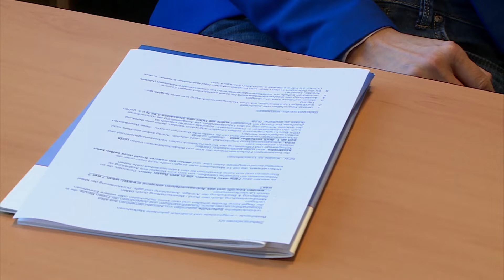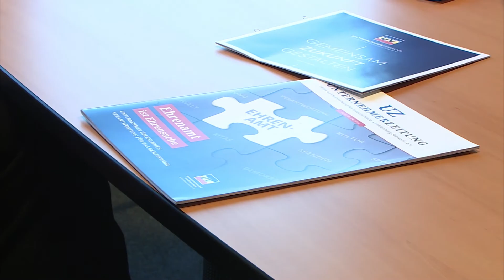Unternehmerverband verfasst Brandbrief und warnt vor Insolvenz-Welle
Zwei Wochen. Soviel Zeit geben Experten den meisten Klein- und Kleinstunternehmen in Mecklenburg-Vorpommern, um aus eigener Finanzreserve schöpfen zu können. Danach könnte eine Insolvenzwelle übers Land rollen. Mit einem Brandbrief warnt der Unternehmerverband Mecklenburg-Schwerin dringend davor und fordert die Landesregierung auf, schnellstmöglich Hilfen in die Wege zu leiten.